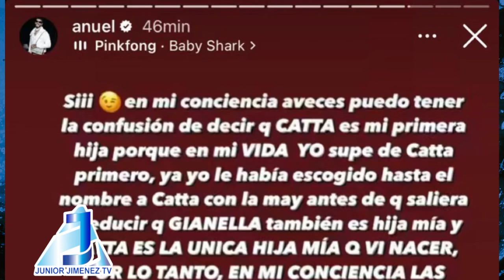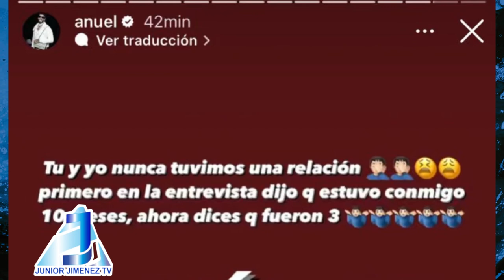ANUEL AA DEFIENDE A CATTLEYA Y ARREMETE CONTRA MELISSA VALLECILLA LA MADRE DE SU OTRA HIJA